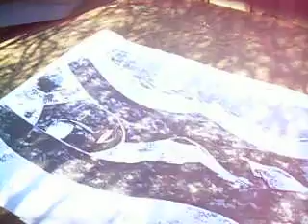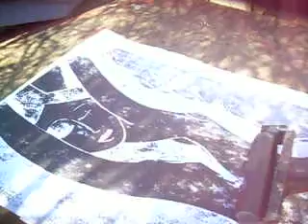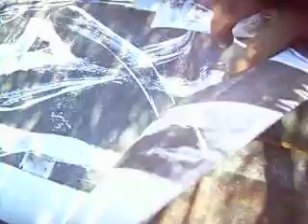Holzschnitte creativ drucken - Mayring - abstrakter Akt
inverse Drucktechnik
all copyrights Dr. Lothar Mayring